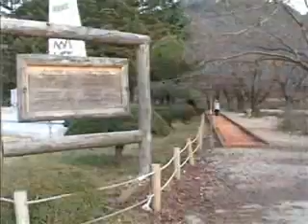황톳길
해당 동영상은 자막내용이 없습니다.